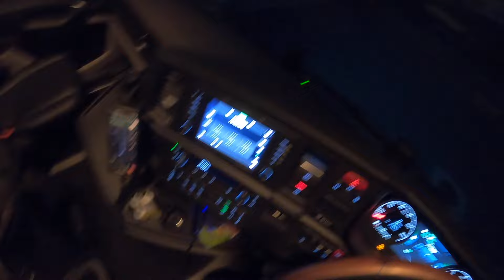Driving a custom Scania truck to Saitama Prefecture, Japan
In this episode we first go with Mr Shimada to the paint shop to pick up the Scania, and then take it to our workshop.
After a few days, when all the work on the truck is finished, we drive it to the customer (TL Japan) in Saitama Prefecture.